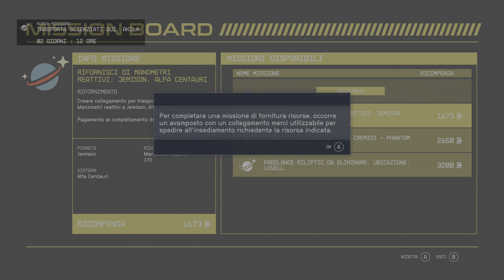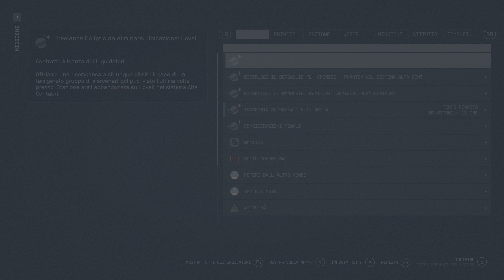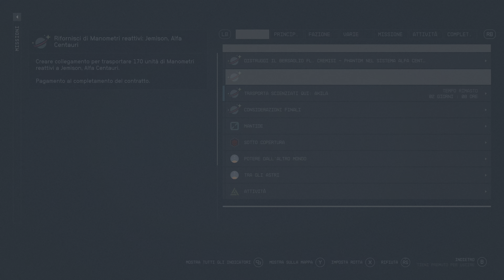STARFIELD ► PLAYTHROUGH ITA #54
Piattaforma : PC - 4k - HDR - Max Setting

Che dire, un gran bel titolo da parte di Bethesda ! Per ora so già che mi perderò in questo gioco!

Buona visione !